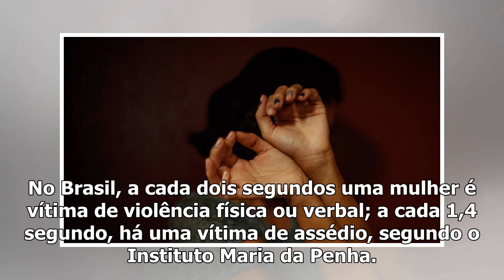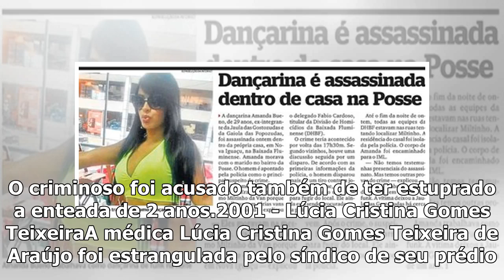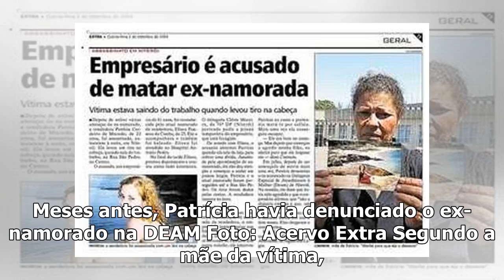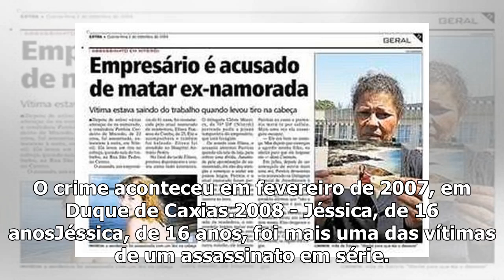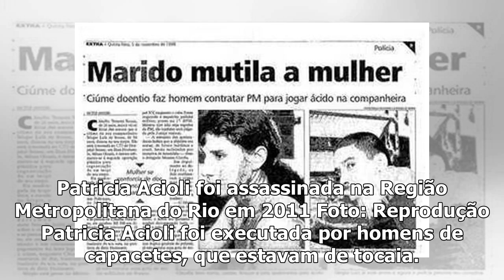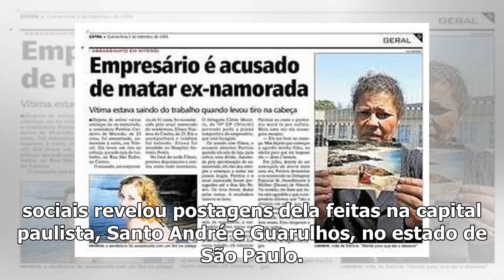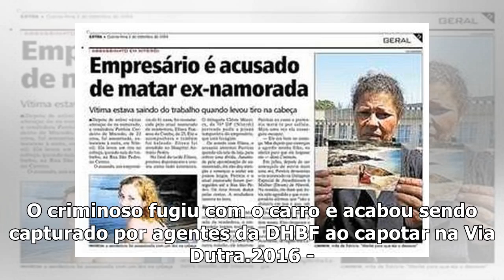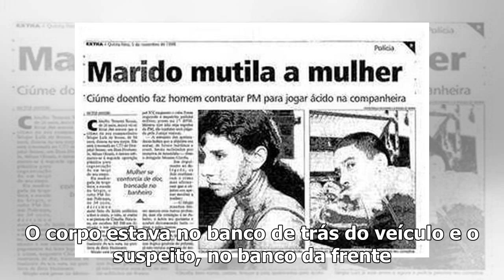21 histórias de violência contra mulher nos últimos anos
21 histórias de violência contra mulher nos últimos anos
No Brasil, a cada dois segundos uma mulher é vítima de violência física ou verbal; a cada 1,4 segund...